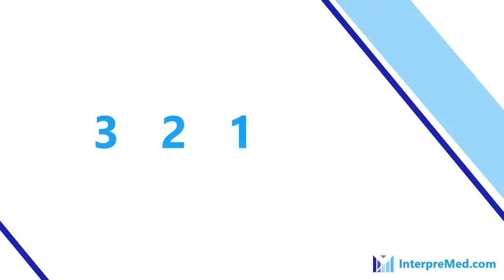Medical Interpretation Practice - Manual Peritoneal Dialysis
Join InterpreMed and practice with the scripts from the Dialysis Study Guide and many other scripts!

Script from the video:

1

Nurse: Good morning, Mr. Alberts!  Are you ready to get started with your first manual dialysis exchange today?

2

Mr. Alberts: I suppose so.  I’m not gonna lie, I’m a little nervous.  This whole thing is going to last a few hours?

3

Nurse: Well since you’re just starting with dialysis, a lot of what we’re going to be doing today is patient education.  Let’s go ahead and take your weight to get started.

4

Nurse: I’m going to record your weight on this sheet here.  You’ll need to keep track of your weight before and after dialyzing, as well as your blood pressure.  You can step down from this scale and we’ll go to this room over here.

5

Mr. Alberts: I know eventually I’m going to do this at home, but I don’t have a scale or a blood pressure machine.  Is that going to be a problem?

6

Nurse: Do you remember how I said I was going to order some supplies that should be coming to your house soon?  You’ll be getting a scale and a blood pressure cuff along with the supplies you’ll need for manual dialysis.

7

Mr. Alberts: Manual dialysis?  You mean I won’t be using a machine?  I don’t know if I can handle that…

8

Nurse: Well we always teach our patients how to do manual dialysis first.  You’ll eventually be getting a cycler or dialysis machine, but we want to make sure you can do dialysis even if the power goes out or there’s an issue with your cycler.